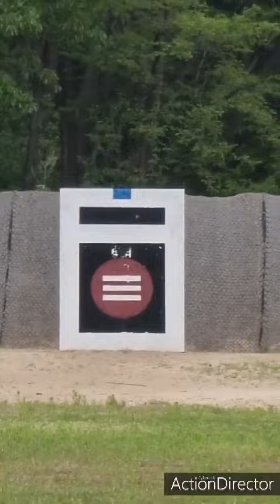사또복장입고 활쏘기~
우리의 구군복이 너무 예쁘고 아름답습니다
활쏘기또한 매력적이고요~~